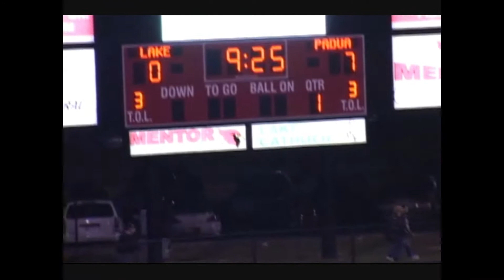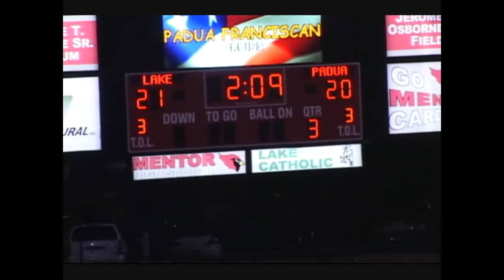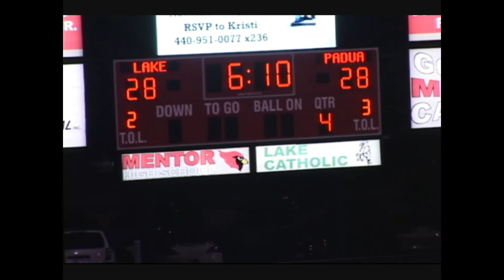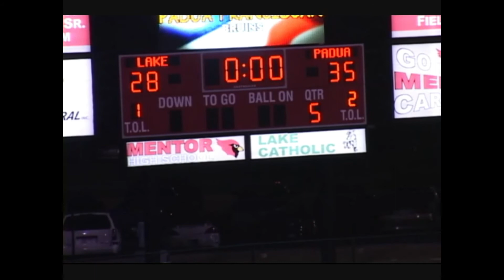Padua Franciscan Bruins (3-2) vs. Lake Catholic Cougars (1-4) - 2008 Ohio HS Football (FULL GAME)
Lake Catholic High School's (located in Mentor, Ohio) varsity football team faced off against North Coast Leauge foe Padua Franciscan High School (located in Parma, Ohio) on Saturday, September 27, 2008. This was a week 6 game that took place at Mentor High School in Ohio, which is the site of Lake Catholic's home games.

Padua Franciscan entered the game having lost a close game the week prior.  For the first half of the regular season they had relied heavily on their staunch defense. They had lost two games by a combined 8 points during that span. With the competitive North Coast League slate on tap they need to get back on the winning track here in order to stay in the Division 2 playoff race.  Lake Catholic entered the game having lost three games in a row. Numerous early season injuries had forced them to rely mostly on under classmen to lead the way against a brutal schedule. Due to a weaker Division 3 playoff race and quality opponents left on their schedule, they had a chance to get back into the thick of the playoff hunt with a win here.

Padua Franciscan (a Division 2 school) came into the game with a record of 3-2. They lost the previous week to non conference foe Walsh Jesuit High School (a Division 3 Regional Finalist with a final record of 9-3 in 2008) by a score of 14-10. Padua Franciscan would go on to finish the season with an 8-3 record in 2008. They would qualify for the Division 2 playoffs and eventually lose in the Regional Quarterfinals to Tallmadge High School by a score of 24-17.

Lake Catholic (a Division 3 school) came into the game with a record of 1-4. They lost the previous week against non conference foe Cardinal Mooney High School (a Division 4 Regional Semifinalist with a final record of 9-3 in 2008) by a score of 35-14. Lake Catholic would go on to finish the season with a 4-6 record in 2008. They would end up facing 7 teams who would qualify for the postseason in their respective divisions.

Final Score:
Padua Franciscan Bruins - 35
Lake Catholic Cougars - 28  (OT)

Press Box View (NO Sound)